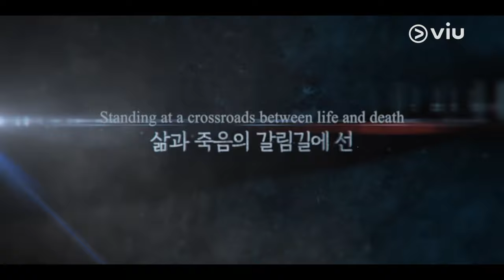[Trailer] Viu Original, Lovers of the Red Sky | Coming to Viu on 30 Aug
Follow the romantic entanglements of young, talented painter - Hong Cheon Gi, a young & Ha Ram who lost his sight due to mysterious accident. Beneath his calm exterior, there is a darker side & dual personality to him to look out for - coming to Viu on 30 Aug.